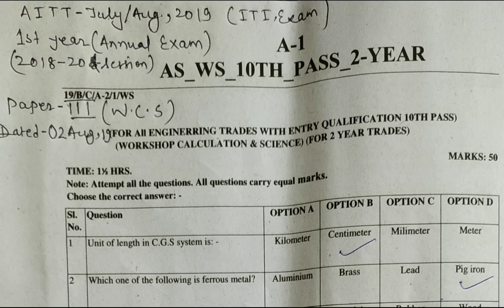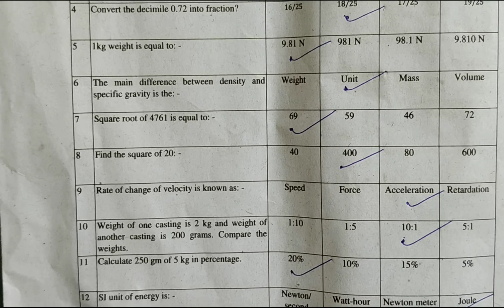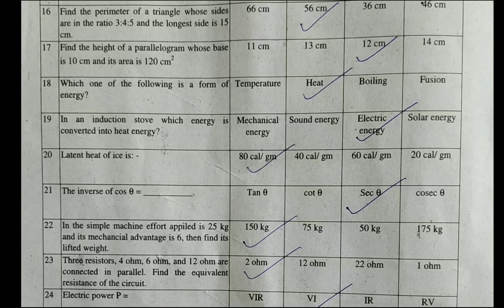Iti 1st year annual exam | W.C.S | Paper 3 questions with answer key | july/aug 2019 | 02.08.2019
1st ईयर (2018-20) WORKSHOP CALCULATION & SCIENCE (paper 3,W.C.S)का आंसर की l सारे आंसर ऑथेंटिक है फाइनल आंसर की आने के बाद बहुत कम ही variations देखने को मिलेगा l all trade answer key

link of paper 1 held on 31.07.19 -

link of paper 2 held on 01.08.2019-

इसी तरह से आईटीआई से जुड़े जितनी भी इंफॉर्मेशन होती है चाहे एग्जाम पॉइंट से या अदर थिंग से सारा मैं अपने चैनल पर अपलोड करता रहता हूं तो कृपया मेरे चैनल से जुड़ जाएं l मेरे चैनल को सब्सक्राइब करें और मेरे वीडियोस को ज्यादा से ज्यादा शेयर करें ताकि सारी जानकारी जरूरतमंद तक पहुंचाई जा सके l

प्रीवियस ईयर के क्वेश्चंस भी आप यहां से देख सकते हैं पूरा playlist में डाला गया है सारे प्ले लिस्ट मैं आप चेक कर सकते हैं पिछले वर्ष में पूछे गए क्वेश्चन विद आंसर l